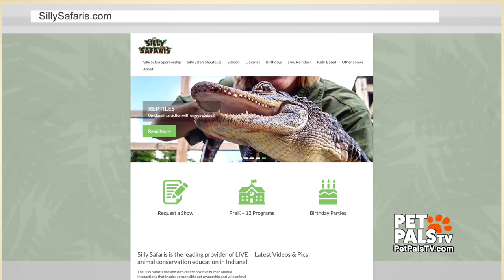Anteater!!!!!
Their nickname is “worm tongue” and that's because these mammals use their tongue to extract thousands and thousands of insects from the ground. Silly Safaris joins Patty for a personal look at an anteater, and she gets to pet this sweet baby! What a tongue! (On the anteater, not Patty!)

Sign up FREE to get heartwarming stories straight to your inbox:
PetPalsTV.com